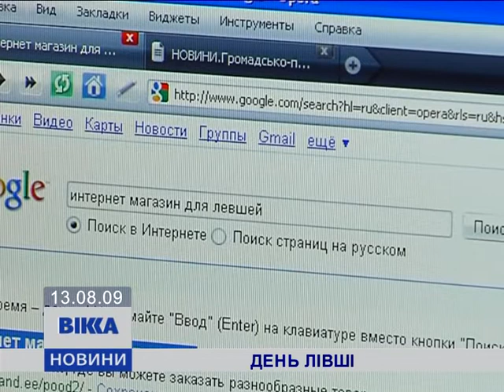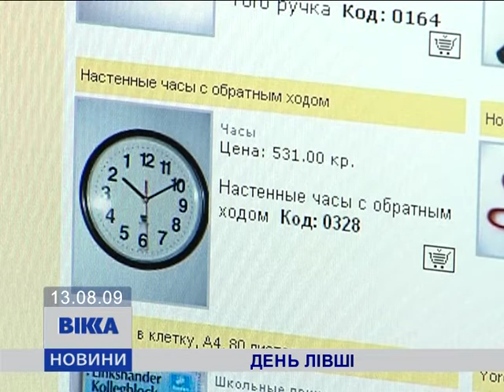Не такі, як усі